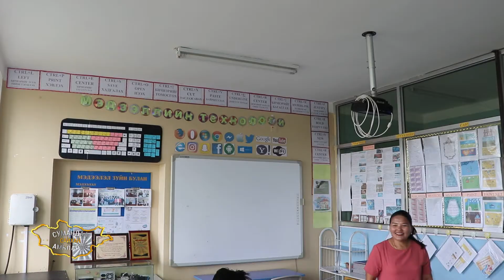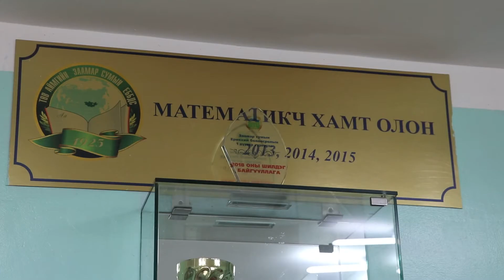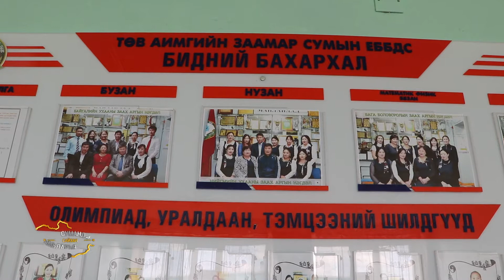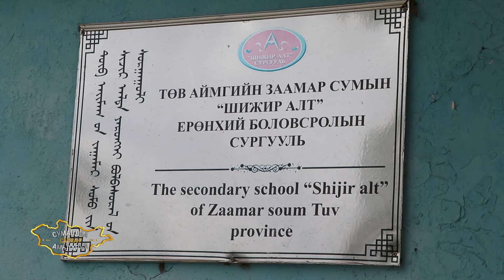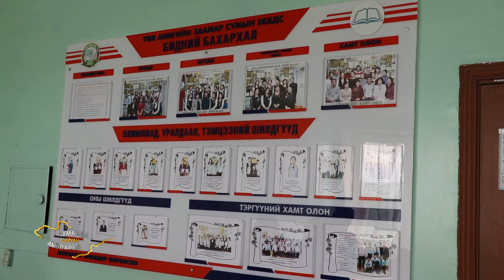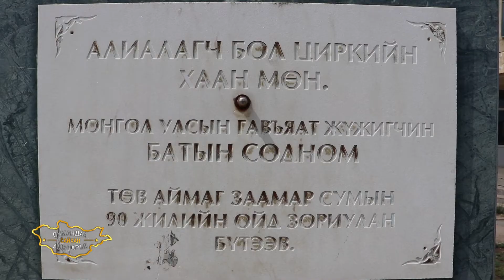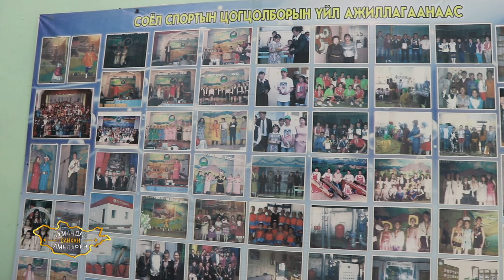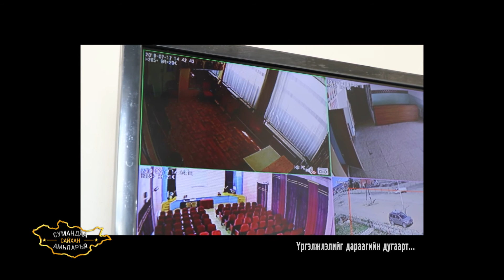Сумандаа сайхан амьдаръя - Төв аймгийн Заамар сум \ дугаар 134 \ 2019 он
Төв аймгийн Заамар сумын "Авдрантын өгөөж" ХХК-ийн захирал Д.Нарангэрэл, 1-р сургуулийн сургалтын менежер Х.Уранчимэг, соёлын төвийн эрхлэгч Т.Лхам